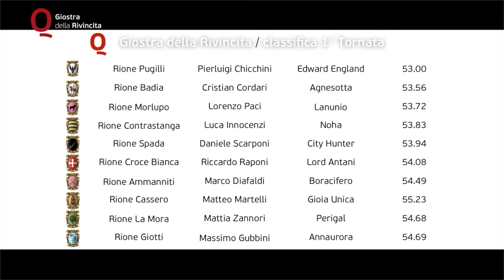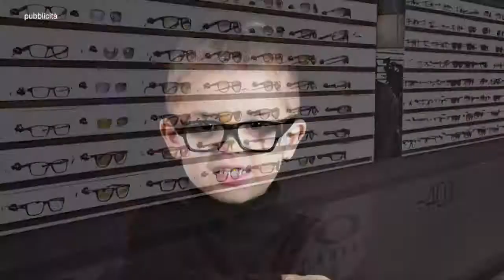2017 - GIOSTRA della QUINTANA - Foligno (PG) - Parte 3/4 - 17-09-17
GIOSTRA DELLA QUINTANA: LA RIVINCITA - domenica 17 settembre 2017 - ore 15:30 - Per gentile concessione "Ente Giostra della Quintana" & "Quintana Channel" - (UMBRIA CHANNEL by SM BROADCAST Produzioni Televisive di Stefano Mezzanotte - Perugia - Italy).